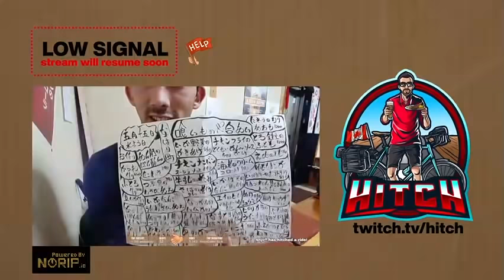Depending on what time of year you travel,